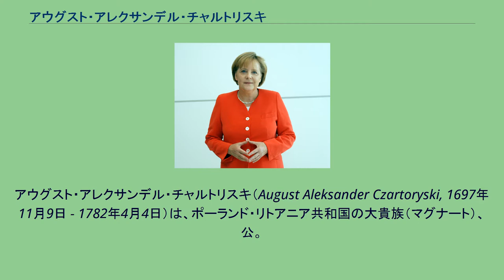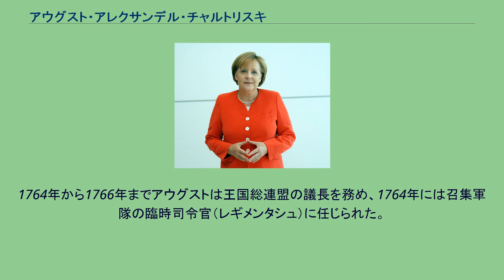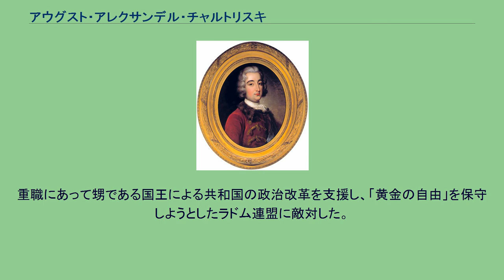アウグスト・アレクサンデル・チャルトリスキ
スタニスワフ・レシチニスキ
スタニスワフ・アウグスト・ポニャトフスキ
アウグスト・アレクサンデル・チャルトリスキ（August Aleksander Czartoryski, 1697年11月9日 - 1782年4月4日）は、ポーランド・リトアニア共和国の大貴族（マグナート）、公。
チャルトリスキ家を繁栄に導いた。
リトアニア大法官カジミェシュ・チャルトリスキ公の次男。
アウグストは1729年にポーランド軍少将に叙され、1751年にはルーシ県知事となり、またアダム・ミコワイ・シェニャフスキの一人娘で女子相続人のマリア・ゾフィア・シェニャフスカと結婚したことにより、一族に莫大な富をもたらした。
1750年から1758年までポドリアの王領地総代官を務め、マルタ騎士団騎士となる栄誉に浴した。
さらにワルシャワ、コシツェジナ、ルボフニア、カウシュ、ラトヴィツ、ルツィン、ヴァヴォルニツァ、クピスキの代官でもあった。
アウグストは1733年のポーランド継承戦争においてスタニスワフ・レシチニスキを支援し、続くアウグスト3世の治世では兄ミハウ・フリデリク、義弟スタニスワフ・ポニャトフスキとともに改革色の強い政治党派「ファミリア」を形成し、その指導者となった。
1763年から1764年までの空位期、彼は自分自身または長男のアダム・カジミェシュに国王の座をもたらすべく熱心に運動したが、王位についたのは甥のスタニスワフ・アウグスト・ポニャトフスキだった。
1764年から1766年までアウグストは王国総連盟の議長を務め、1764年には召集軍隊の臨時司令官（レギメンタシュ）に任じられた。
重職にあって甥である国王による共和国の政治改革を支援し、「黄金の自由」を保守しようとしたラドム連盟に敵対した。
娘のイザベラは王冠領宮内長官スタニスワフ・ルボミルスキと結婚した。